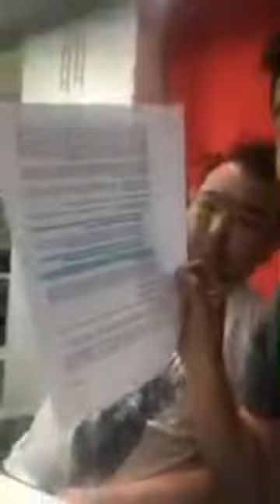UB Comedy Батаа яг юу хийсэн бэ?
Хөөгдөж гарсан комедианууд.